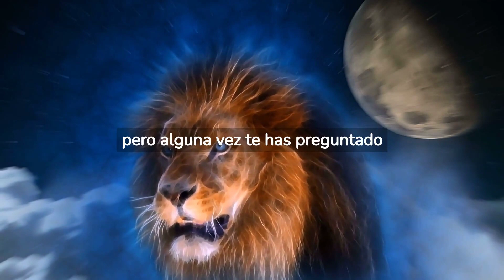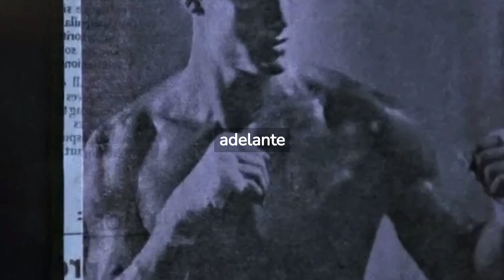El secreto de la motivación personal que nadie te ha contado con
Después de todo lo que has echo, por todo lo que has pasado en tu vida, con todo lo eso que te da miedo, déjalo ir ya, no lo necesitas más, tu eres el mejor, tu eres aquel que podrá alcanzar lo que más amas en la vida, solo tú puedes hacerlo, confió en ti, VAS A DEJAR SALIR EL LEON QUE ESTA DENTRO DE TI?.

Este discurso esta basado en Marcus, es un solicitado orador transformacional y motivacional, pastor, cineasta, cantante y músico. También es el CEO y director creativo de Unlock Elevation, un ecosistema transformacional con visión de futuro que educa y empodera a personas de todo el mundo para desbloquear su futuro. Marcus es un arquitecto lírico con la misión de ayudar a millones de personas a construir un puente de los sueños a la realidad a través del don y el poder del lenguaje.